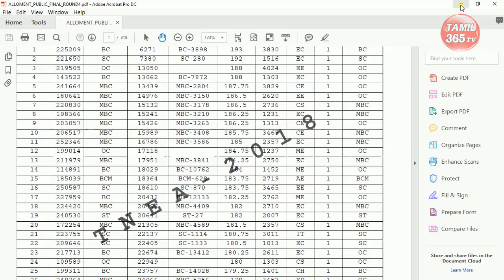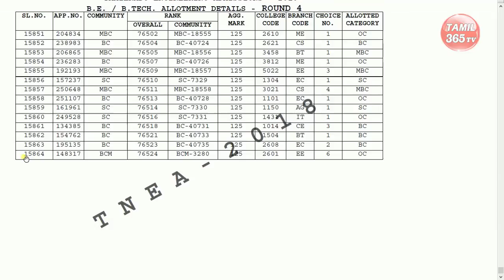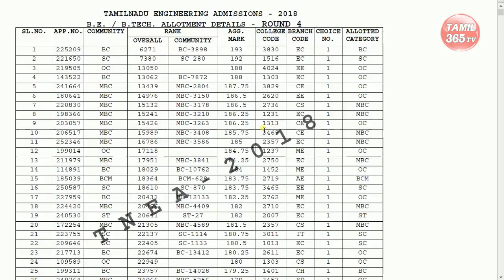4-ம் சுற்று இன்ஜினியரிங் கவுன்சிலிங் - Final Allotment Order எத்தனை பேருக்கு தெரியுமா?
4th Round Anna University B.E Online Counselling - Final Allotment Order